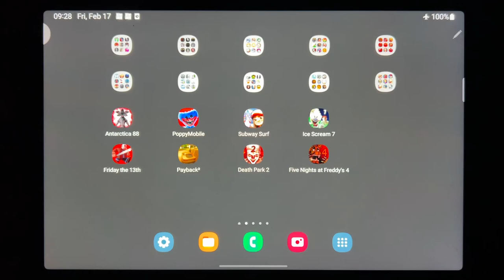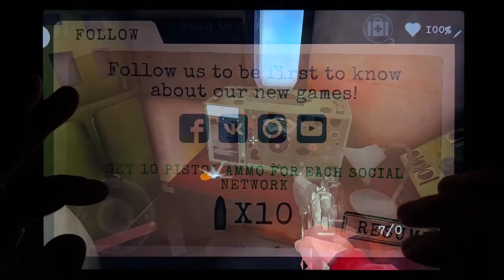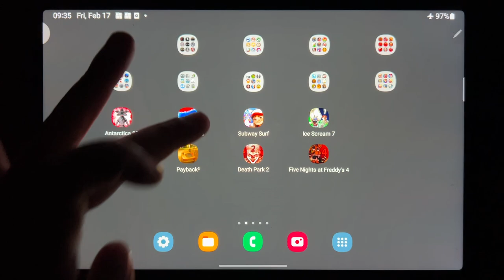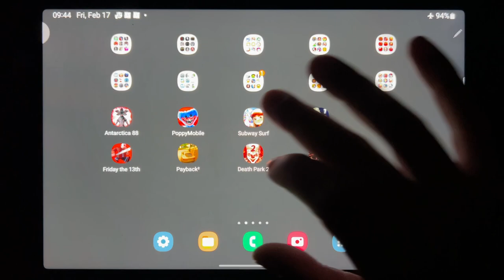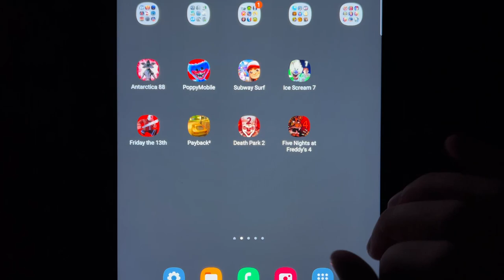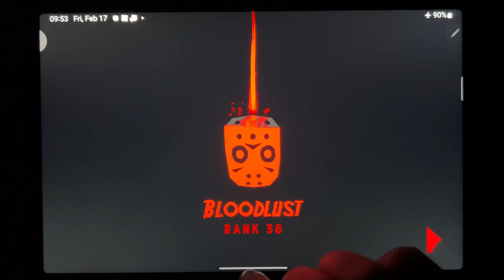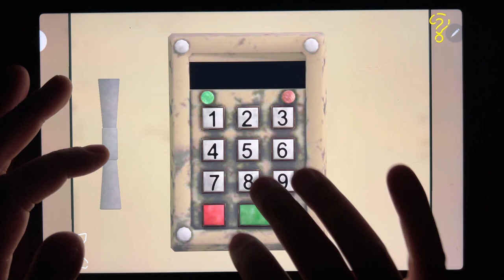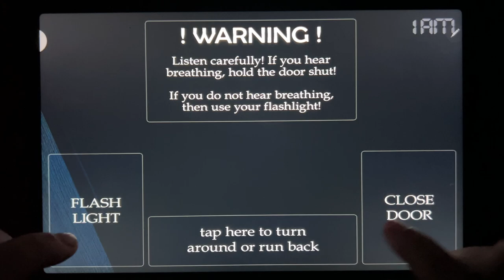Antarctica 88, Poppy Playtime 3, Subway Surfers, Ice Scream 7, Friday the 13th, Payback 2....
Antarctica 88, Poppy Playtime 3, Subway Surfers, Ice Scream 7, Friday the 13th, Payback 2, Death Park 2, Five Nights at Freddys 4